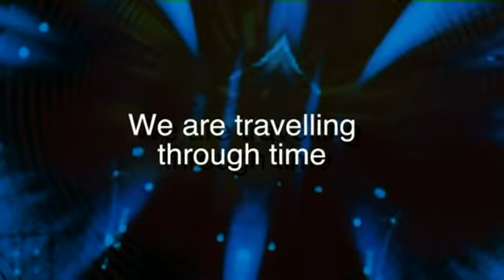40 Years of Doctor Who - George Negus Tonight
40 Years of Doctor Who - George Negus Tonight

I try to only upload rare scifi stuff that I can't find anywhere else.